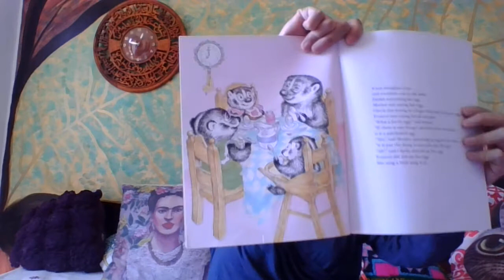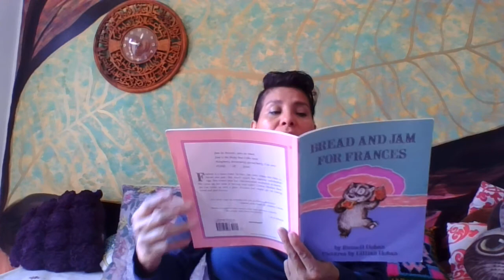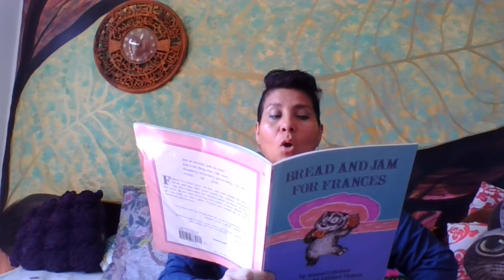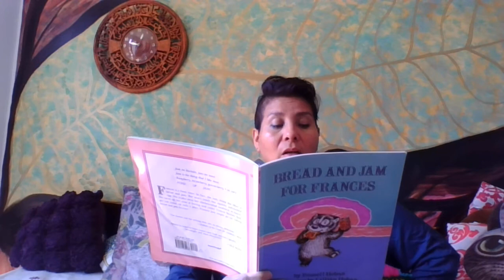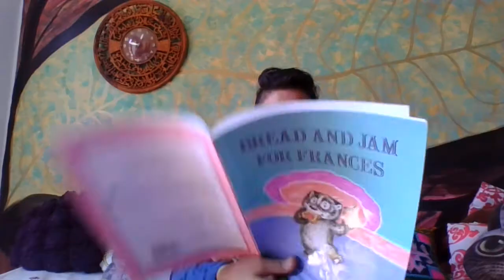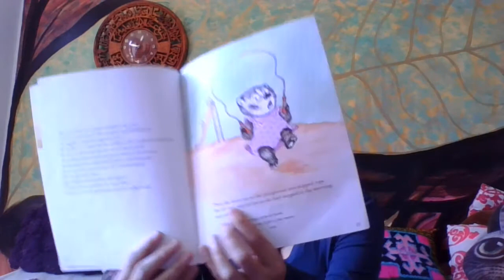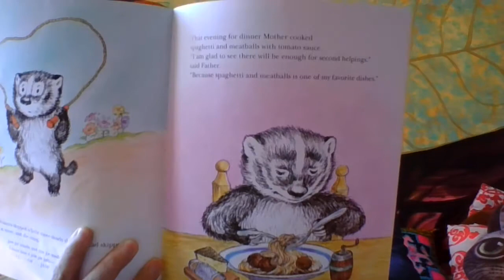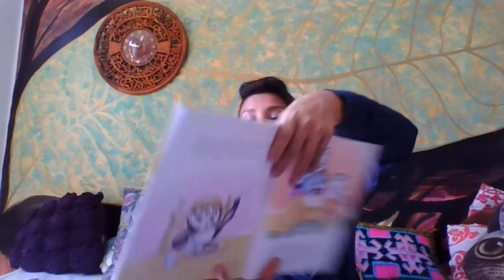Bread and Jam for Frances by Russell Hoban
Bread and Jam for Frances by Russel Hoban tells a story about how Frances does not want to try different food because she loves bread with jam so much.  What happens when you eat the same thing for all your meals?
It's good to try new things.